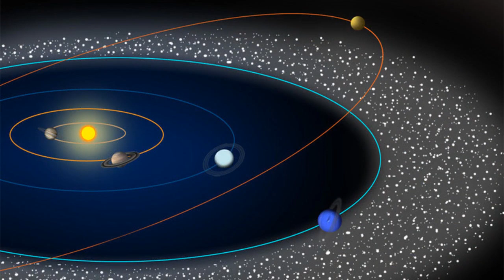Planeta x pode ser um buraco negro - Também chamado de Nibiru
Novo estudo sugere que Planeta Nove seria, na verdade, um buraco negro. Segundo pesquisa, o corpo celeste – também chamado de Planeta X Também chamado de Planeta 9, nibiru – teria se formado logo após o Big Bang